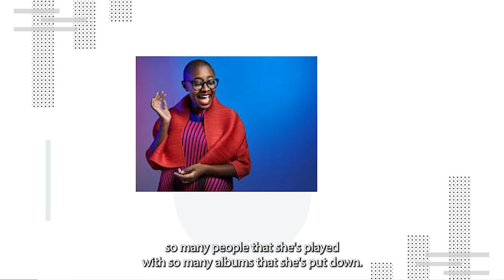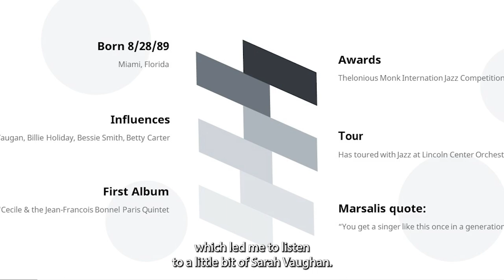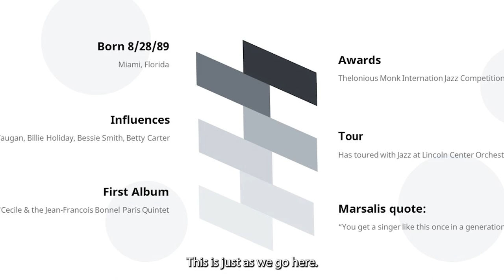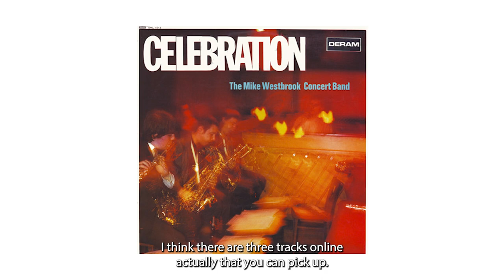Some vocal Jazz landing on # 97 Cécile McLorin Salvant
The Unconnoisseur's take on #97 from Jazzwise' Top 100 jazz albums that shook the world.
This week we listened to and discussed our thoughts on the album Woman Child by Cecile McLorin Salvant
Don't forget that Weekly, we will review the albums selected by "Jazzwise presents, the top 100 jazz albums that shook the world". We encourage you to follow along with listening to the albums. You can find out what album is next towards the end of the video.

Don't forget we are both new listeners to the jazz music genre. And that we will spend time talking about our lives and the jazz album of the week. At the end of the conversation we will give our opinions and personal rating on the album. This rating is all about our personal taste and nothing more

This week's album is:
Artist:  Cecile McLorin Salvant
Album: Woman Child
Record label: Mack Avenue
Recorded: 2013

Next week's album is:
# 96
Artist: Mike Westbrook Concert band
Album: Celebration
Record label:  Deram
Recorded: 1967